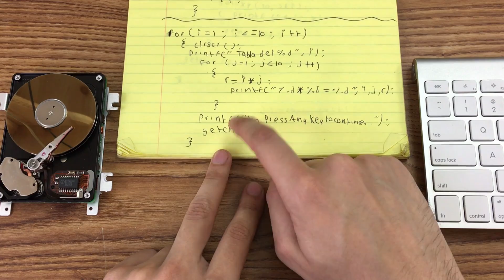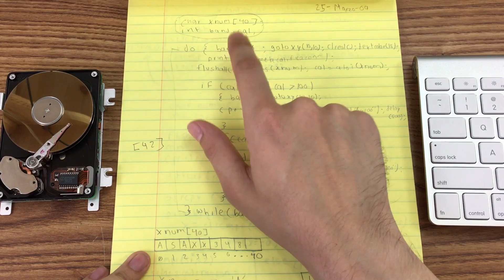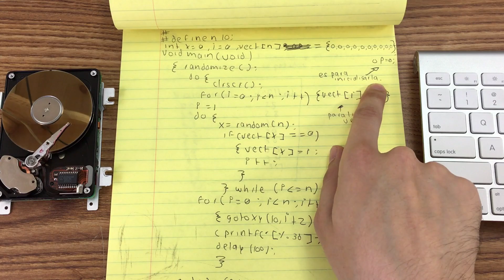¿Qué Códigos se ven en la Universidad? Ejercicios de Programación Estructurada con C++ | VP #87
Los primeros semestres de la universidad fueron difíciles, en especial la materia de programación estructurada en la cual vimos ejercicios con el lenguaje C y C++. La materia la reprobé pero en este video te comparto el código que vimos en clases y laboratorios.